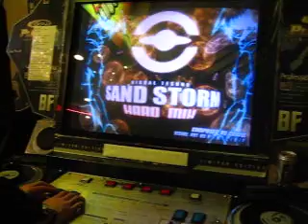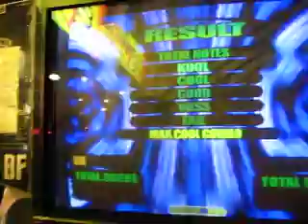EZ2DJ 4thTraX SandStorm HD mix A+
combo 847
K 560 / C 288 / G 7 / 4 / 0